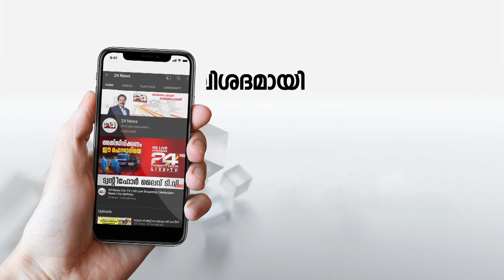കരിപ്പൂരിലെ റൺവേയുടെ നീളം കുറയ്ക്കാനുള്ള നീക്കം ഉപദേശക സമിതിയോഗം തള്ളി.